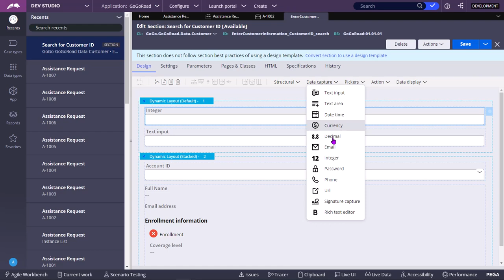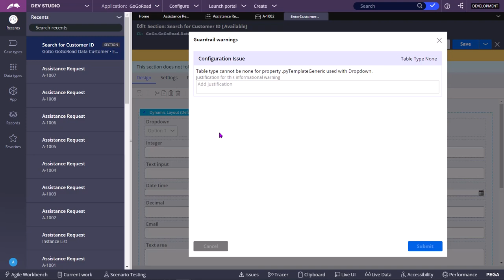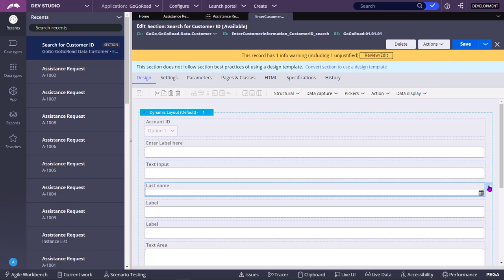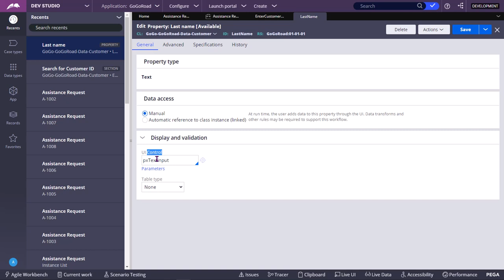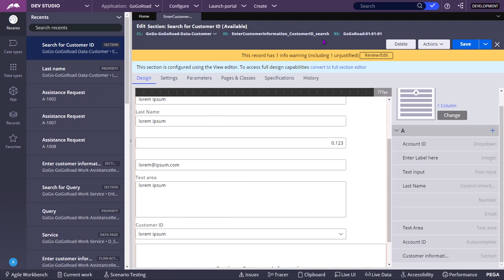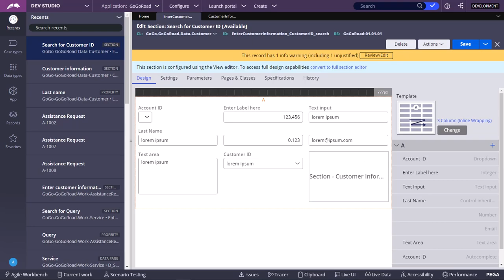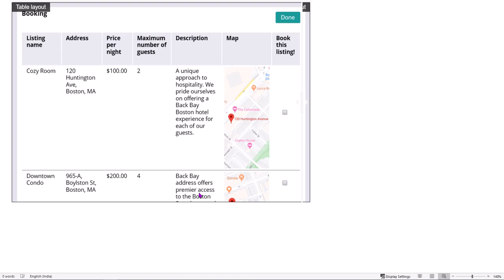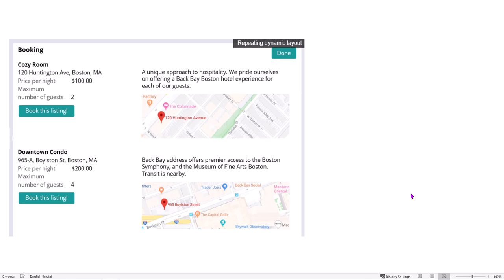15.6 Dynamic Layouts vs Repeating Dynamic layout | Associating UI controls with properties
Dynamic layouts
Dynamic layouts are a type of layout that arranges items you designate, such as fields and controls, in a flexible format that automatically adjusts to screen size. Dynamic layouts support responsive behavior on various devices such as computers, tablets, and phones. As screen sizes change, dynamic layouts shift on-screen content by wrapping elements to the next line. Wrapping eliminates the need for horizontal scrolling on smaller screens.

Design templates are pre-formatted layouts. Many design templates provide common formatting for dynamic layouts, such as organizing content into one, two, or three columns. Each design template divides a layout into one or more regions. A developer can place fields into each region to quickly organize the content of a view. When the design template is based on a dynamic layout, a change to the screen size can rearrange the contents of the view.

There are different types of repeating layouts that support different use cases:

A table layout is useful when you want to present tabular data in a series of columns and rows. Generally, you do not want to use a table layout to present images.
A repeating dynamic layout is useful when you want to group and present content in a nonlinear, more aesthetic format.

Repeating layouts/Repeating Dynamic Layouts organise information and allow you to present content in a nonlinear format.
Dynamic layouts organise non-tabular information